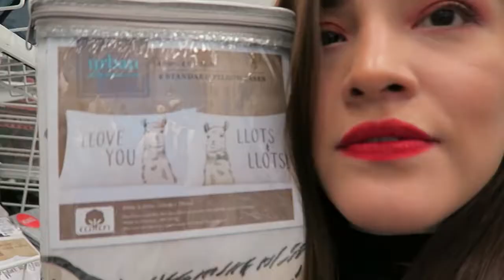We're a Sick, Sick Family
Hello everyone!! Do you guys love the new quality or what???!!! Because Im loving it!!

xoxox

Rubi